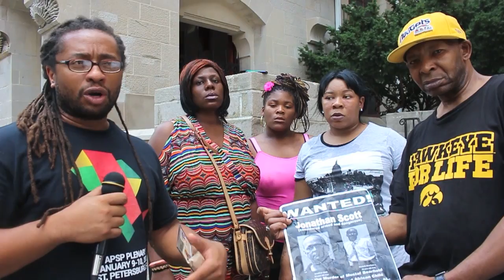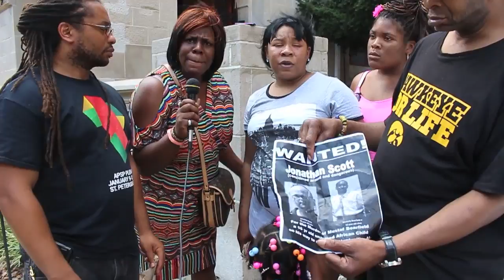Justice For Mustafa Bearfield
16 year old Mustafa Bearfield was gunned down while walking to school by a racist white man who is walking the streets of Alabama.
We want his murderer charged with first degree murder
We want reparations for the family
We want an open and transparent investigation
We want an end to this senseless killing of people of color